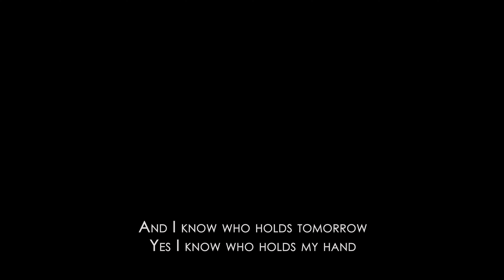PEOPLE NEED THE LORD I Rovie Ross Briones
Rendered by: Rovie Ross Briones

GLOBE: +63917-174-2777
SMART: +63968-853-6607